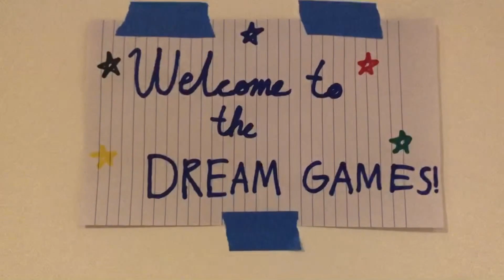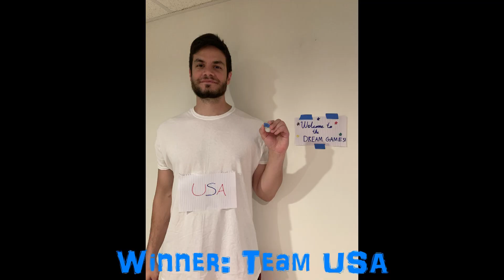Team USA wins 4 medals in the 2021 Dream Games 👀💪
The Demonstration Round of the Dream Games was held on July 17, 2021. A total of seven events were played 😎

We had three participants representing different nations and following is how each team did!

Team Russia 🏅
Team Taiwan 🏅🏅
Team USA 🏅🏅🏅🏅

Filmed by Esther Lin & Sandra Lin
Video Edited and Produced by Sandra Lin